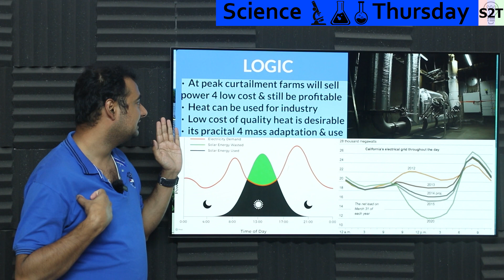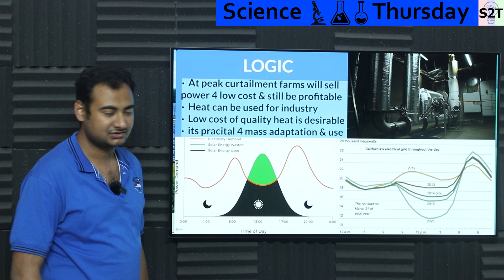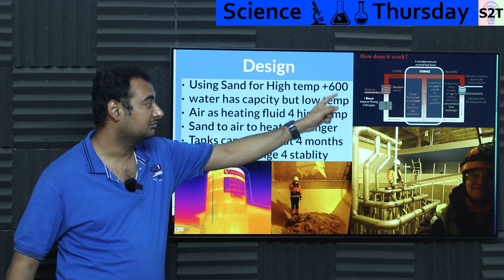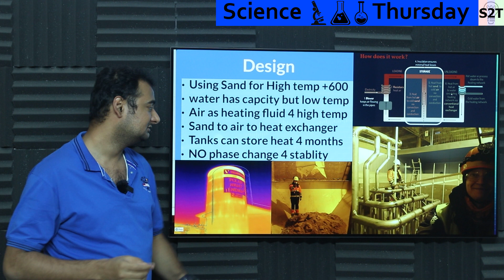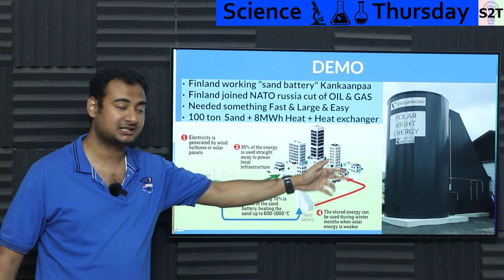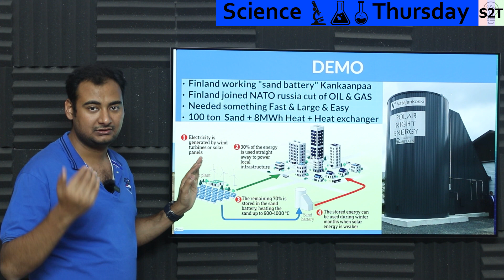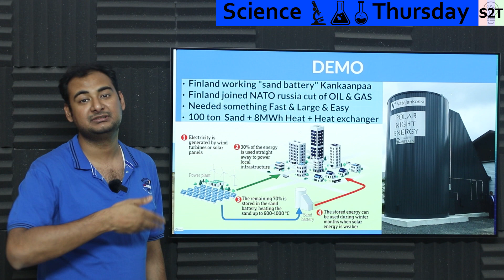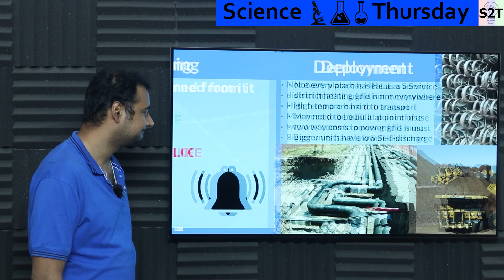Sand Battery Explained {Science Thursday Ep224}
Instagram             hellyork

Intro
Problem
LOGIC
Design
DEMO
Deployment